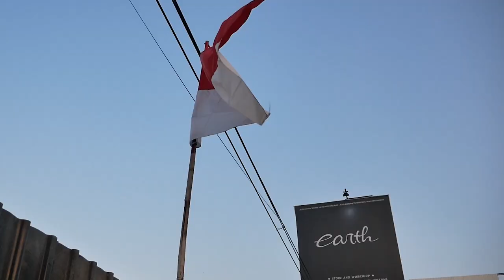AKHIRNYA MODIFIKASI MITSUBISHI XPANDER SABER WIDE BODY NAIK CAT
HELLO EARTH
DI VIDEO KALI INI KAMI MEMBOCORKAN RAHASIA BENTUK WIDE BODY SI XPANDER MERAH YANG SUPER LEBAR YUK TONTON BARENG